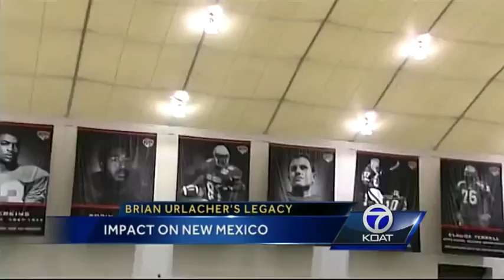Brian Urlacher Generous to NM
The Lobos jersey number 44 will be permanently retired tomorrow night.